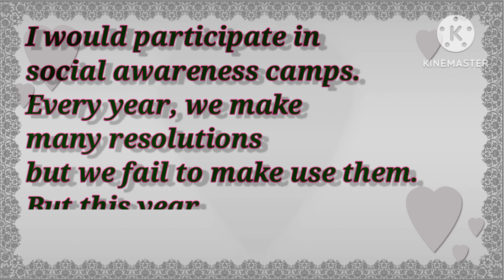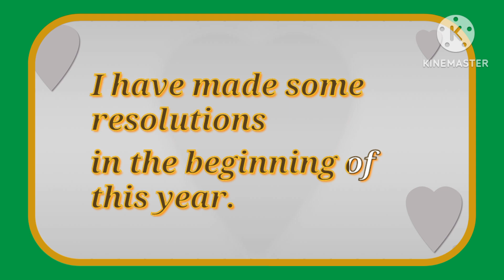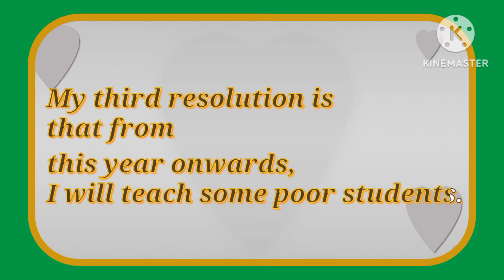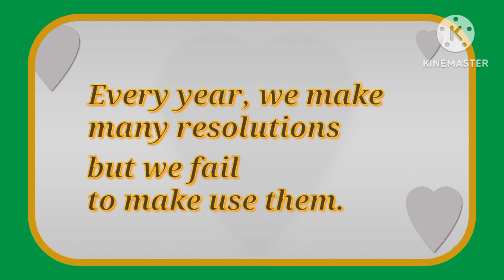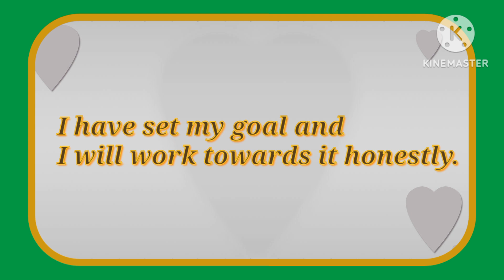RESOLUTIONS FOR THE YEAR | RESOLUTIONS FOR NEW YEAR | IMPROVE YOUR LISTEN AND SPEAKING SKILL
This paragraph is extracted from " goodman's Junior English Grammar & Composition (for CBSE) "

Thank you for choosing my channel as your English learning resource. Let's embark on this journey together and elevate your English skills to new heights!

resolutions for new year 2023
resolutions for the new year
resolutions for new year 2024
my resolution airstrikes
my resolution for 2023
my resolution for this year
my resolution airstrikes meme
my resolution for 2023 essay
my resolution in new year
my resolution for new year 2023
my resolution airstrikes bomb them meme
resolution of year 2023
resolution of new year
resolution of the year new year
resolutions 2023
resolution of new year speech
resolution of happy new year
my resolution of new year
how to resolution of an image
how to resolution
how to resolution change
how to resolution of an image online
how to resolution changer
how to resolution cs go
improve english speaking skills
improve english speaking skills movie
improve english speaking skills easy
improve english spelling mistakes
improve English listening kills everyday
improve english speaking skills story
improve english speaking skills cartoon
improve english speaking and writing skills
improve listening skills english ielts
improve listening skils pte
improve listening ielts
improve listening skills ielts
improve listening score pte
improve listening skills english pte
improve listening score ielts
improve listening and speaking skills
practice english speaking
practice english
practice english speaking conversation
practice english listening
practice english reading practice
practice english speaking snd listening
practice english speaking alone
practice english with me
practice english speaking practice english

thank you very much everyday for watching video end.
I am sure this video  is very important in your life